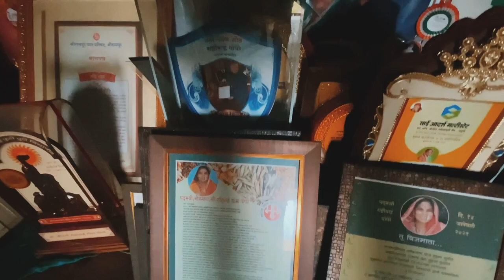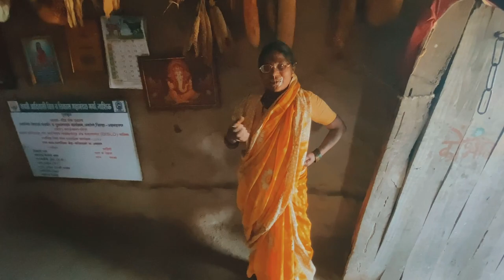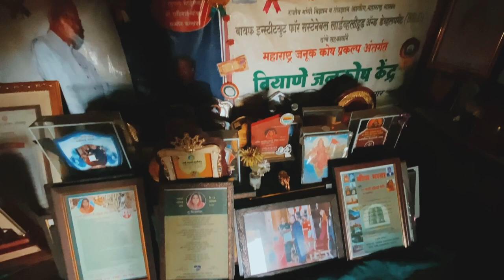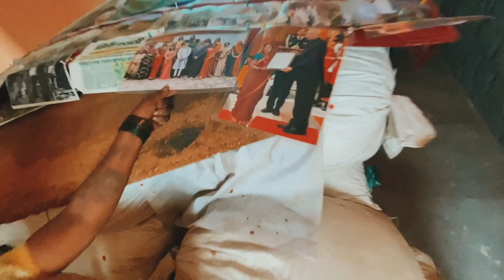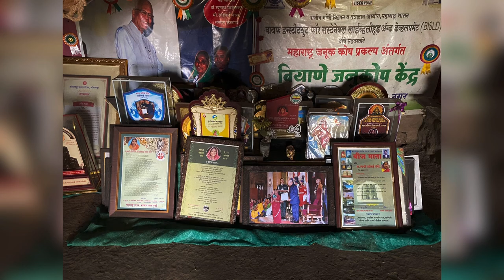पद्मश्री राहीबाई सोमा पोपेरे यांचा शून्यापासुन पद्मश्री पर्यंतचा प्रवास |MOTHER OF SEEDS| बिजमाता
पद्मश्री राहीबाई सोमा पोपेरे यांचा शून्यापसुन पद्मश्री पर्यंतचा प्रवास | MOTHER OF SEEDS | बिजमाता | sskvlogs | VLOG 9 |

पद्मश्री राहीबाई सोमा पोपेरे हया मुळच्या कोंभाळने या गावच्या  पोपेरे वाडीच्या आहेत.एक आशिक्षित महिला असूण सुद्धा त्यांच काम खुप मोठ अस आहे. अणि त्याच कष्टाच फल अखेर त्यांना पद्मश्री च्या रूपात प्रदान झाल .एकदा नक्की भेटदया .